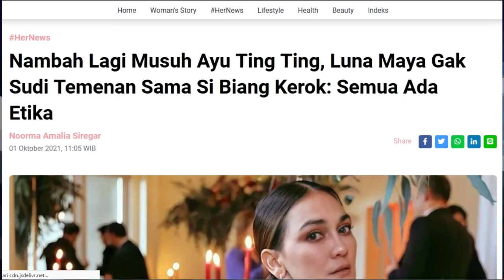Nambah Lagi Musuh Ayu Ting Ting, Luna Maya Gak Sudi Temenan Sama Si Biang Kerok Semua Ada Etika